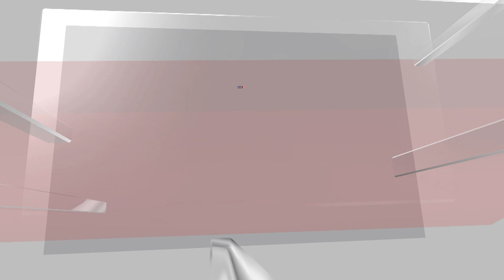G20 Summit 2023 | Xi Jinping Pays Price For Skipping G20 Delhi Summit | G20 Summit India | N18V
The G20 Summit in Delhi has been a mega-success and India’s presidency of the group of 20 nations (plus the African Union) has also been the most productive ever. There were several wins for India, the West and even Russia — which was not named in the joint declaration. But there were some obvious losers as well. The absence of Chinese President Xi Jinping gave India a free road to emerge as the leader of the Global South. Turkiye’s Erdogan remained timid and out of the spotlight for much of the summit, as countries and leaders who share the best of ties with India remained in focus. Canada’s Prime Minister Justin Trudeau was strongly rebuked by India by the end of the summit.